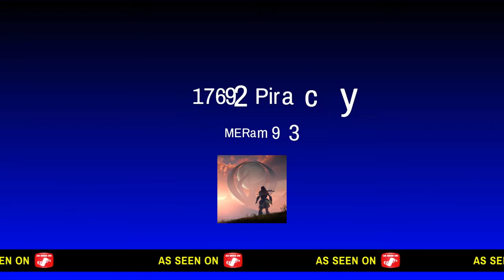CMDR Mer "Pirates" the HIP 17692 CG